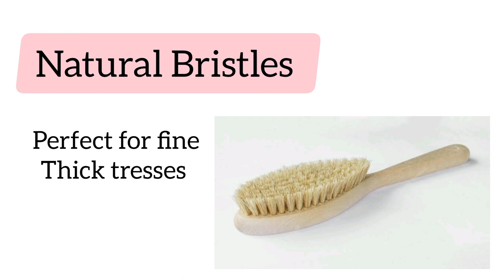Hair Brushes names & uses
Hello  Friends,

 Types of HAIR BRUSHES  name & use

  Paddle Brush
Work for straight tresses

Round Brush
Ideal for smooth short and curly tresses

Vented Brush
Create volume

Round Brush made of metal
Grants quicker blowout  can create
Curls

Used for smoothing
And parting tresses

natural Bristles
Perfect for fine thick tresses

Used to detangle tresses

Detangling comb
Can be used on short
to mid-length tresses

hope you guys this video helpful for you
if you  like this video plz guys